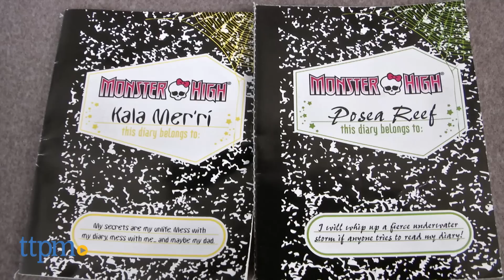Monster High Great Scarrier Reef Kala Mer'ri & Posea Reef from Mattel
NEW 2016 Monster High Great Scarrier Reef Down Under Ghouls dolls from Mattel. Posea Reef is daughter of Poseidon and wears coral-inspired jewelry with glow-in-the-dark seaweed tail. Kala Mer’ri’s scaritage is a secret, but the doll has squid-like tentacles and four arms. Based on new Monster High movie Great Scarrier Reef.

Product Info: The Monster High Great Scarrier Reef Down Under Ghouls dolls feature Posea Reef, daughter of Poseidon, and Kala Mer’ri, daughter of confidential, as seen in the new Monster High movie Great Scarrier Reef.